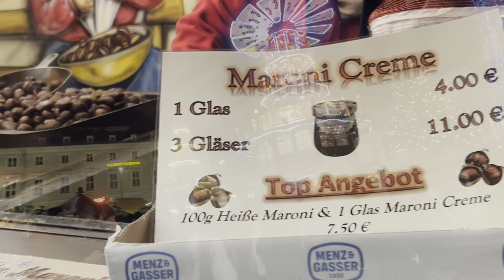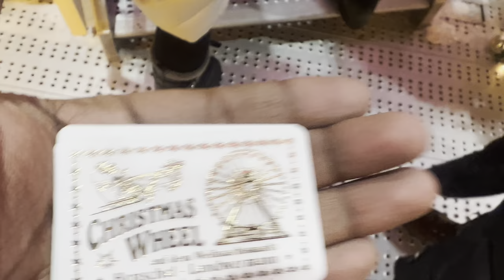2022 Christmas Market in Germany 🇩🇪 (Karlsruhe)🌲🎅🎊 || Tamil Vlog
Hello our YouTube fam,

We had a great opportunity to show you guys how we enjoyed ourselves in the German Christmas market! Watch and Enjoy!